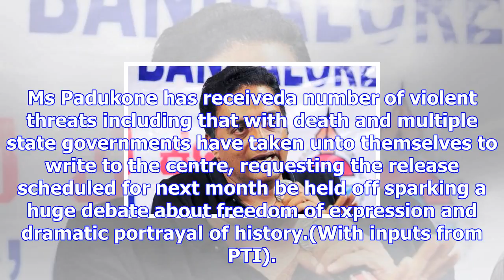"film industry needs more protection": prakash raj on producer's suicide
Prakash Raj said Tamil film producer B Ashok Kumar's suicide had raised many questions (File Photo)C...